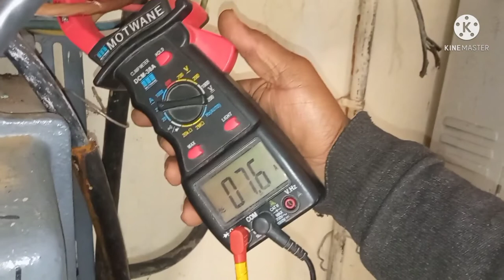Loose connection foult in electrical | MCB ya fuse kyun jal jata hai | bijli me aag kyun lagti hai.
aajke video me hum aapko batane bale hain agar electrical ka koi bhi connection loose reh jata hai tab us point ya terminal par load connect hone par sparking hone lagti hai lagatar sparking hone ke karan jis jagah loose connection hai bah equipment bhi jal jata hai kabhi kabhi to yeh itna danger hota hai ki agar sparking ghar me hai to bah sara ghar ka saman jala deta hai. issi liye electrical ka koi bhi connection ho usse hamesha full tight kare